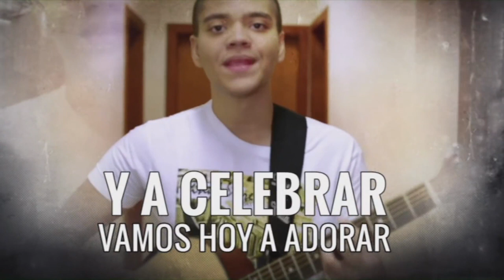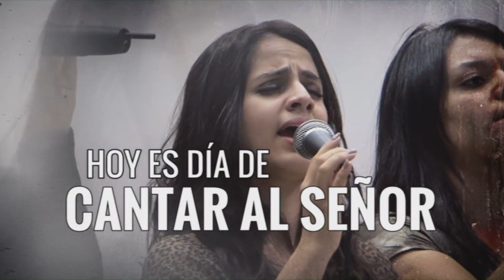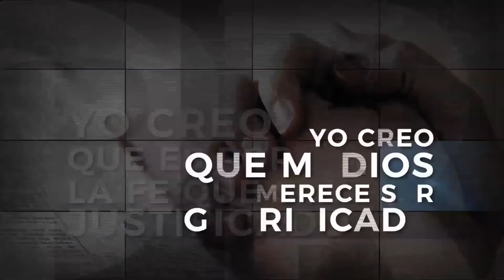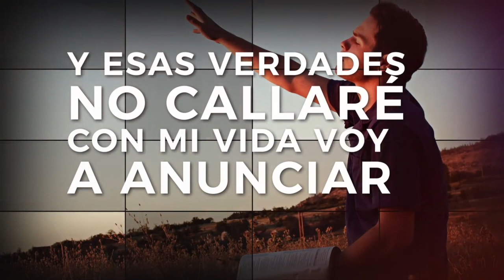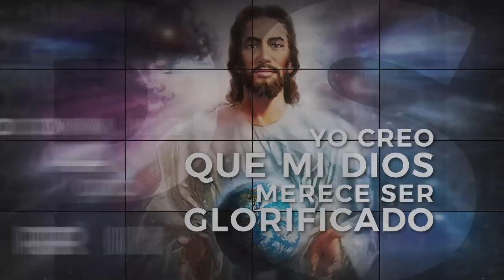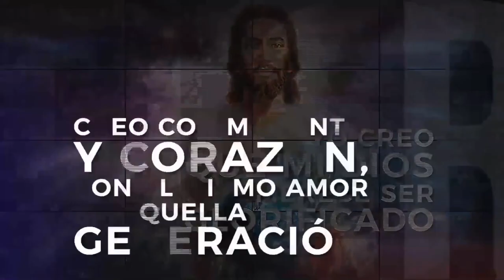Tema: NO HAY JUSTO NI AUN UNO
Hoy 6:00pm - Programación de tarde